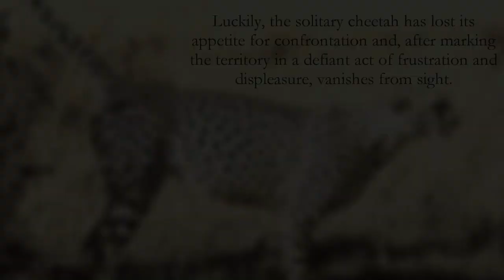The Warthog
This is my descriptive narrative on the warthog which was part of an assignment on multimodal text design and production, as part of a study into contemporary writing theory and practice. I was required to choose an African animal and write a description of its behaviour, diet and habitat using the genre of narrative. I used Windows Move Maker version 3. I welcome any feedback or suggestions on how I could have enhanced the presentation.